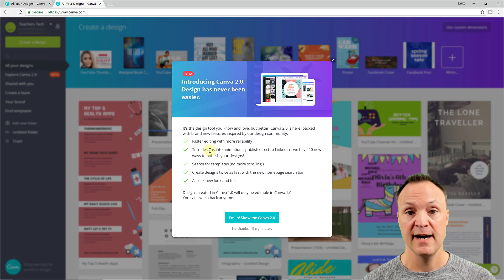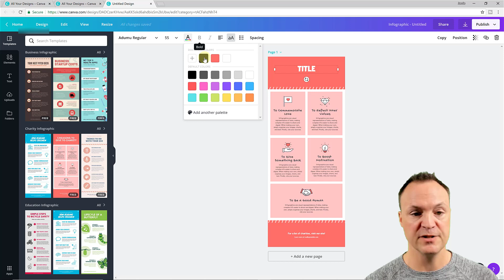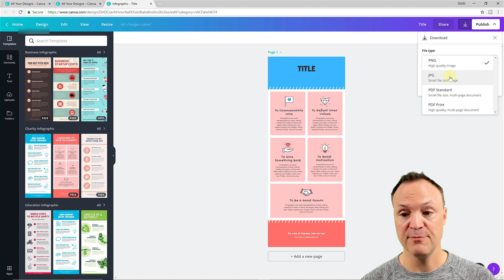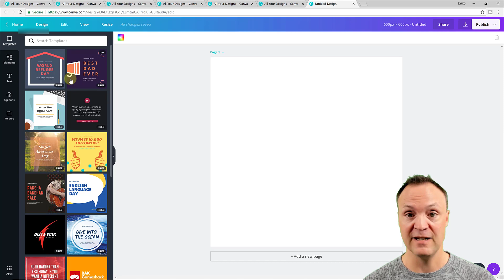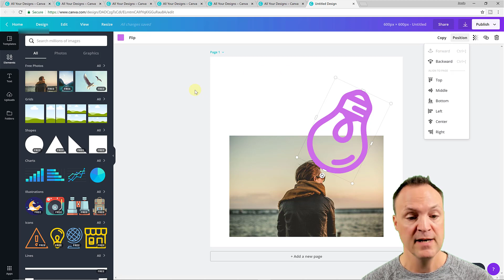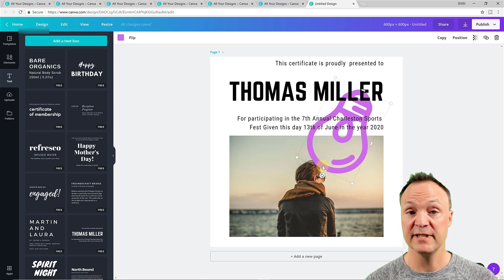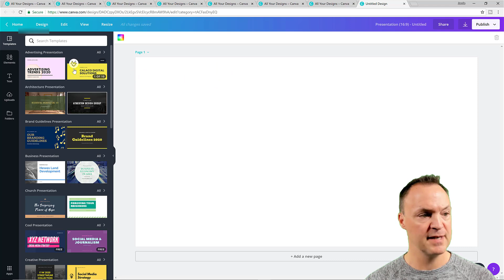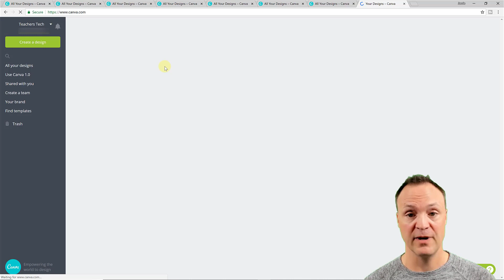Free Graphic Design - Canva 2.0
This video will show you how to use Canva 2.0. The new Canva 2.0 features make it sleeker and faster to use. Use Canva to create great infographics, posters, YouTube thumbnails or channel art. There are so many great templates to start from in Canva 2.0.